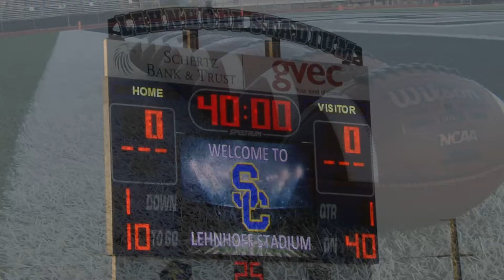Smithson Valley Tops Clemens 34-7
Clemens Vs Smithson Valley

Opening kickoff was fumbled, Smithson Valley ball. Jalen Nutt 6 yd TD run     PAT no good.  6 – 0 Smithson Valley @ 10:46 1st Quarter

Ben Pruski on the run gets the horse-collar tackle. 15 yd penalty. Next play, 11 yd TD run 7 – 6 Buffalos @ 1:53 1st Quarter

13 yd run for Amari Williams. Drive stalls on 4th and 1. Pruski loses 2 yards on QB sneak.  9:30 2nd quarter

3rd and 5th 39 yd line. Jalen Nutt to Maverick Freeland to the 23 yd line.  10 yd TD by Jalen Nutt.

13-7 Smithson at 6:54 2nd quarter. The Ranges go on to win 34-7